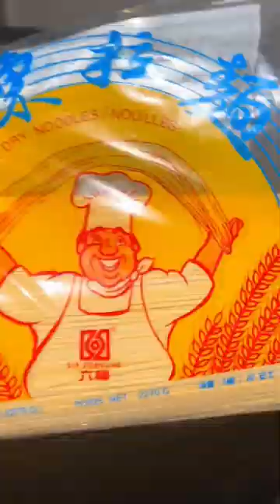Veg Thukpa Recipe// Tibetan mastiff soups